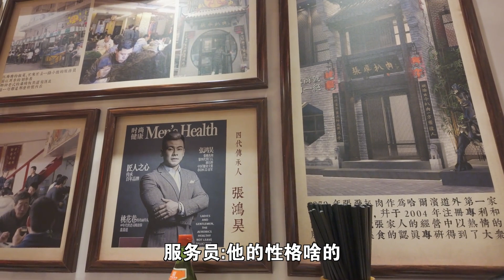哈尔滨鼎鼎有名的扒肉馆子，四代传承老道外美味，肥瘦相间超下饭